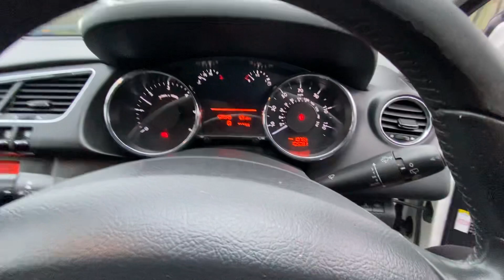Puegeuot 3008 KU61XZY